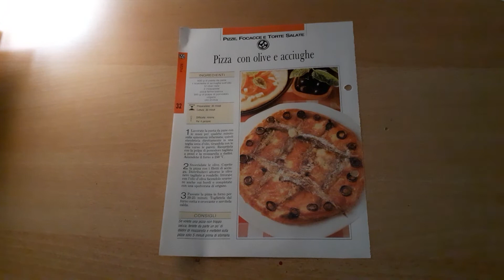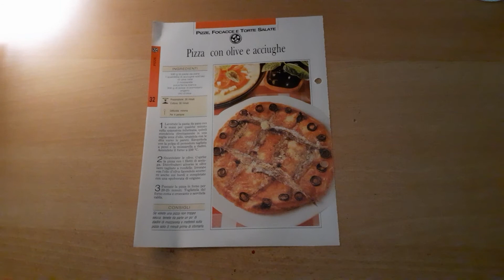Pizza con olive e acciughe - Ricetta